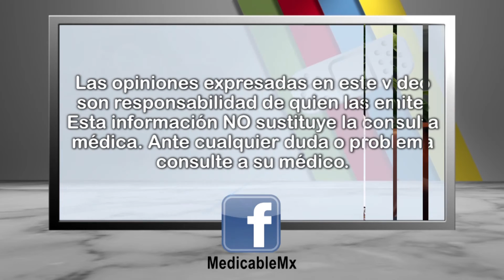¿En qué momento se solicita una colposcopia?